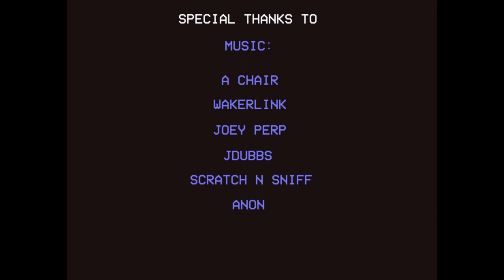LISA: Brad Has a Pain - Final Area and Ending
Major Spoilers Obviously

Literally uploading because of the nerf to that one spider lol